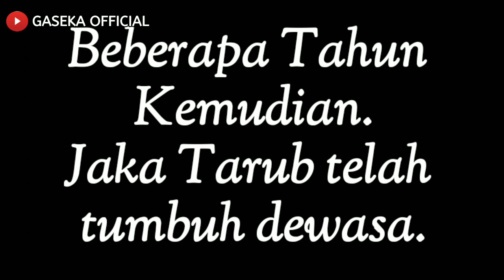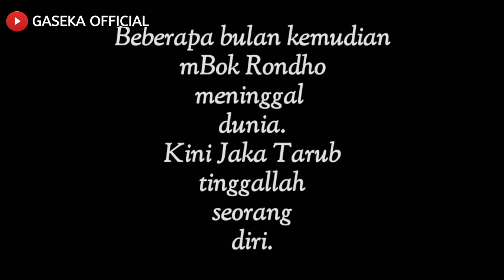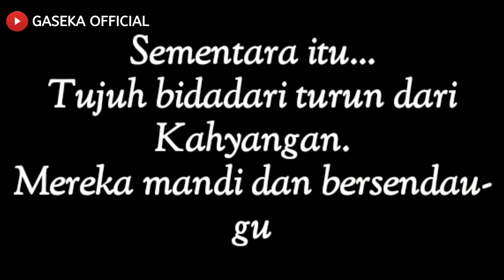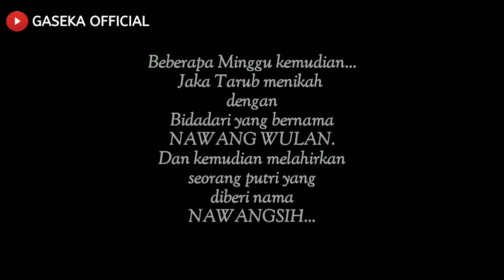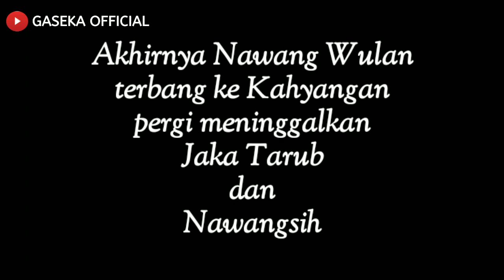CERITA LEGENDA INDONESIA||Jaka Tarub||2020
Hello guysss. Selamat bertemu kembali ya di KAMPUNG KL-kali lekso.Kali ini dalam Episode .CERITA LEGENDA INDONESIA||Jaka Tarub||2020
Alkisah pada zaman dahulu kala,mbok Rondho menemukan seorang anak didalam hutan CERITA LEGENDA INDONESIA||Jaka Tarub||2020.
Tonton sampai habis CERITA LEGENDA INDONESIA||Jaka Tarub||2020.
gaseka
gaseka official
cerita legenda indonesia
jaka tarub
joko tarub
jaka tarub dan 7 bidadari
jaka tarub dan tujuh bidadari
jaka tarub dan nawang wulan
dewi nawang wulan
kisah kehidupan anak manusia
jaka tarub dan bidadari
cerita nusantara
jawa timur
jaka tarub full movie
film jaka tarub
kampung jaka tarub
selendang nawang wulan